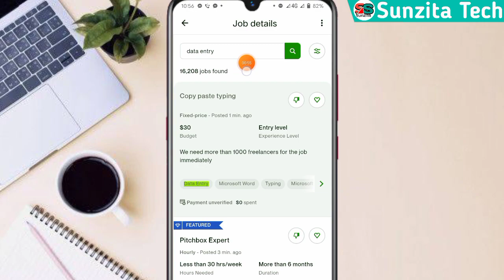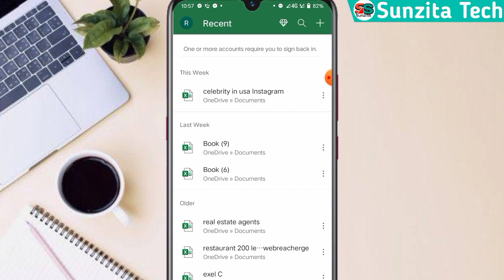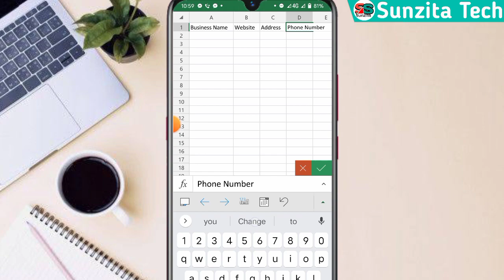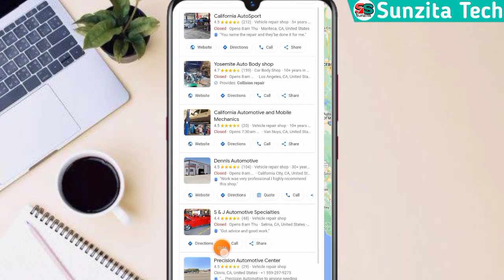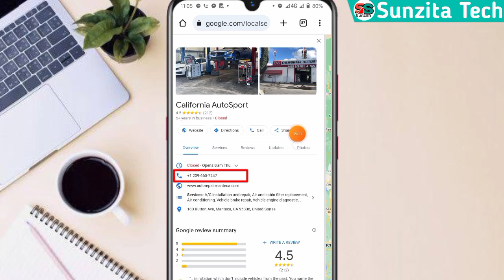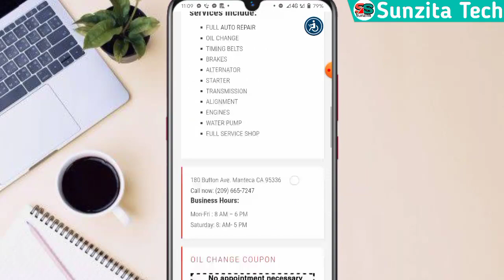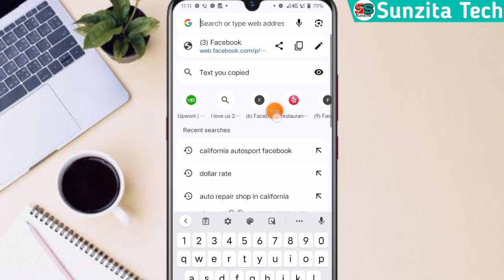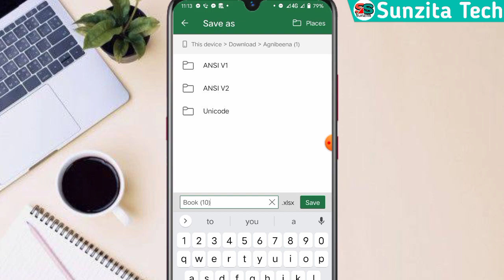🔥ডাটা এন্ট্রি কাজ মোবাইল দিয়ে করলাম ১ কাজ ৪,০০০৳ | Data entry work in mobile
ডাটা এন্ট্রি কাজ মোবাইল দিয়ে করলাম ১ কাজ ৪,০০০৳ | Data entry work in mobile | Freelancing With android phone

Yours Queries:-
mobile freelancing
data entry jobs work from home
মোবাইল দিয়ে ডাটা এন্ট্রির কাজ
freelancing
ডাটা এন্ট্রির কাজ কিভাবে করতে হয়
mobile freelancing bangla tutorial
data entry
মোবাইল দিয়ে ডাটা এন্ট্রি কাজ কিভাবে করতে হয়
earn money with your mobile phone
মোবাইল দিয়ে ফ্রিল্যান্সিং
মোবাইল দিয়ে ডাটা এন্ট্রির কাজ কিভাবে করতে হয়
ডাটা এন্ট্রি কি মোবাইলে করা যায়